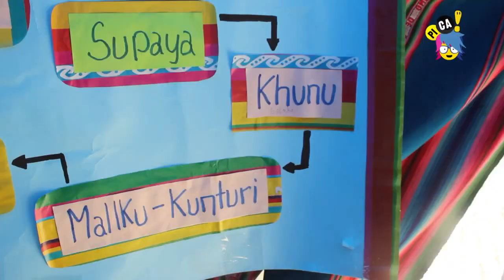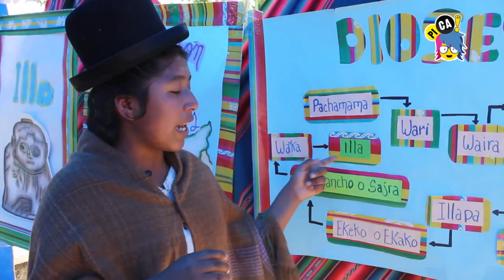DIOSES ANDINOS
Te contamos sobre la fe de los Aymaras.